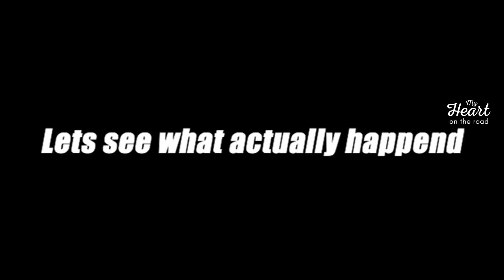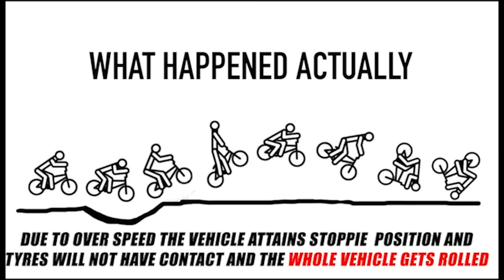Ladakh Bike accidents Caught in the Camera | Compilations | Part 3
Ladakh Bike accidents Caught in the Camera | Compilations

Hi Viewers,
In this another video I bring you more clips to educate you all on the dangers of riding in mountainous region. I hope you will find it helpful.

Note: All snippets belong to their original creators.

Timestamps

00:00 - Disclaimer
00:04 - Clip1
02:00 - Clip 2

03:30 - Clip 3 Vaidya Gurpreet

04:37 - Clip 4